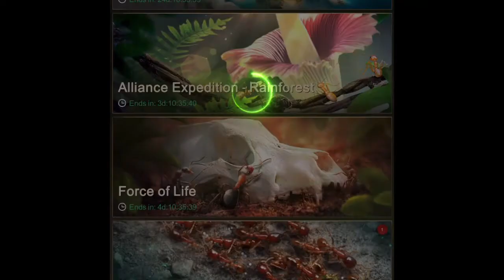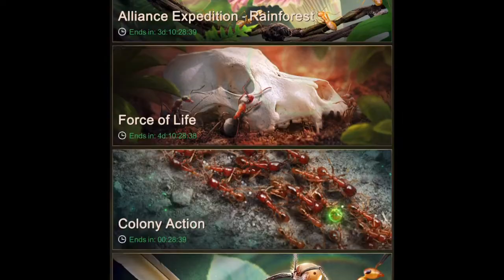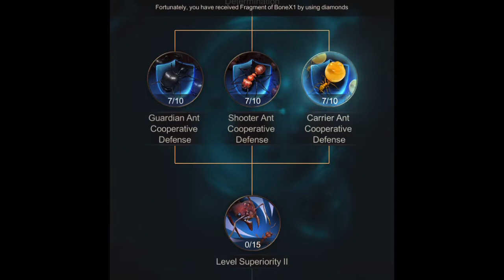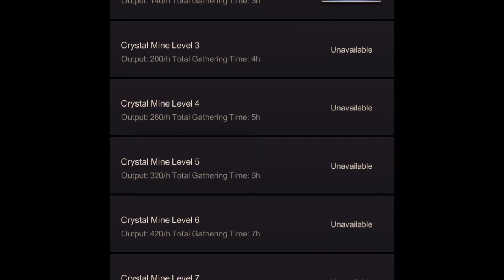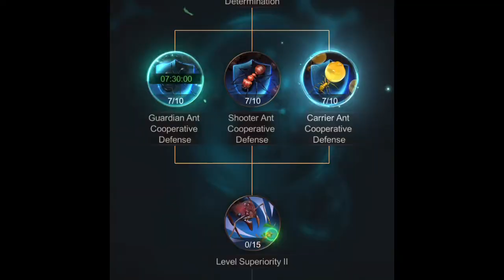The ants 🐜 underground kingdom | gameplay 33